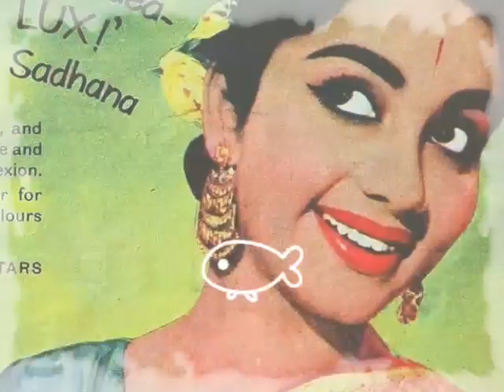Sadhana ~ rare pics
Regarded as one of the finest and iconic film actresses in the history of Hindi cinema, Sadhana was the highest-paid actress of her time from early 1960s to late 1970s. Popularly known as The Mystery Girl, Sadhana was one of the most beautiful and the top actresses in the 1960s, a period regarded as Bollywood's "golden era".